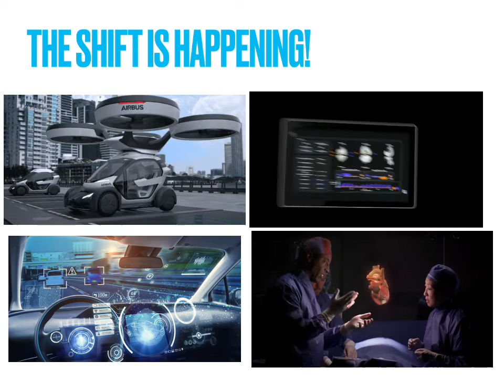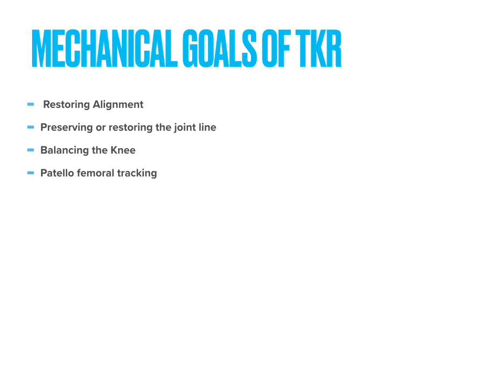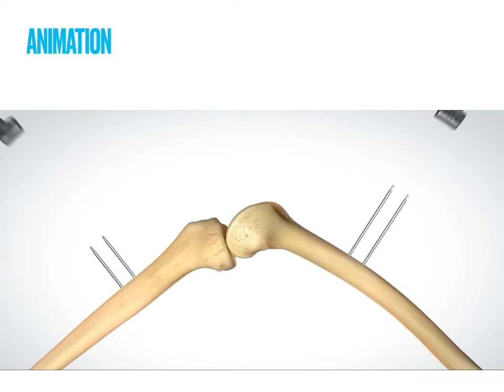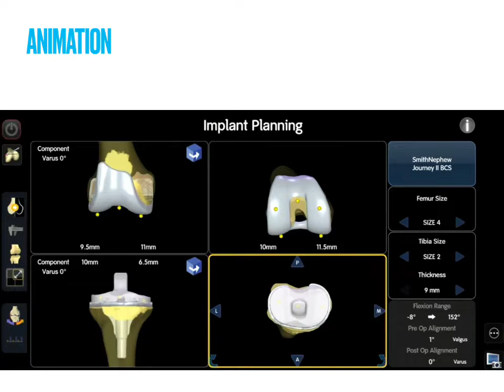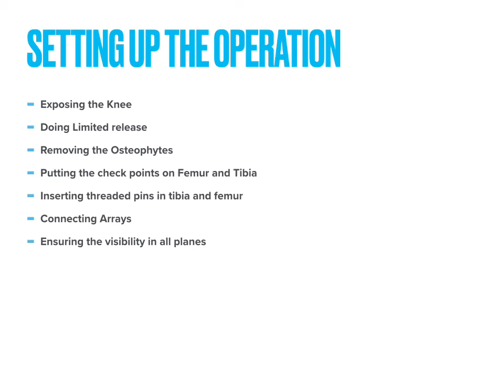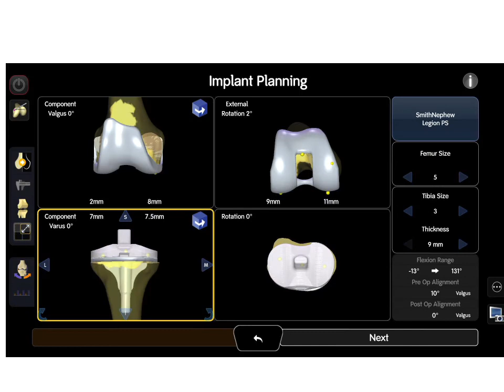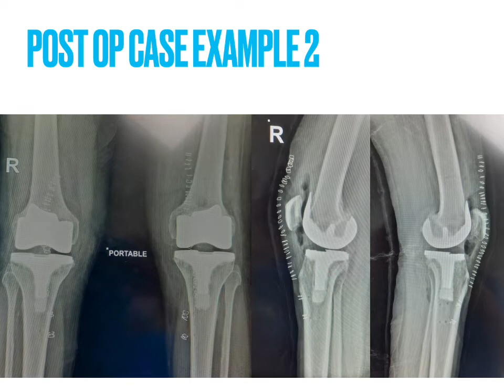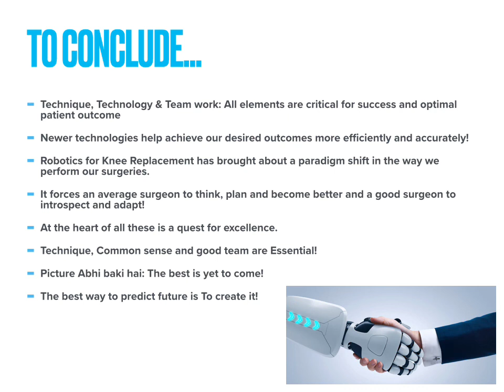Robotic Knee Replacement in Mumbai (CORI by Smith Nephew)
A Paradigm shift is happening in the field of Total Knee Replacement. Robotic technology is ensuring Better alignment, Improved surgical accuracy, Quicker recovery and enhanced outcomes. Listen to DR Vaibhav BAGARIA how this paradigm shift is happening in a talk given at SICOT India session 2021 at IOACON.

Dr VAIBHAV BAGARIA a pioneer in the field of Robotic Knee replacement works at Sir HN Reliance Foundation Hospital, Mumbai, India. His passion for Robotics is not only limited to delivering excellent patient care with use of technology but also to expand the research in this area with cutting edge innovation.